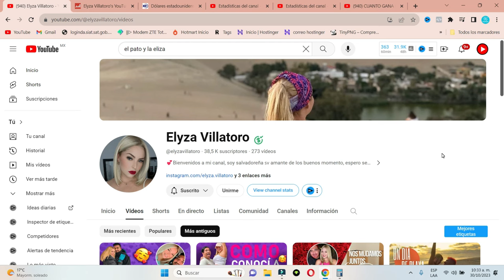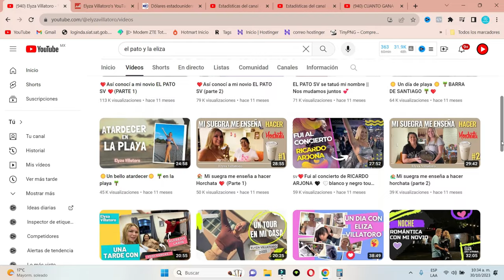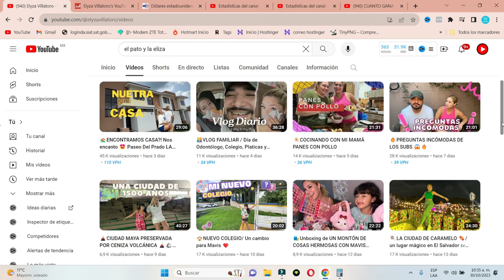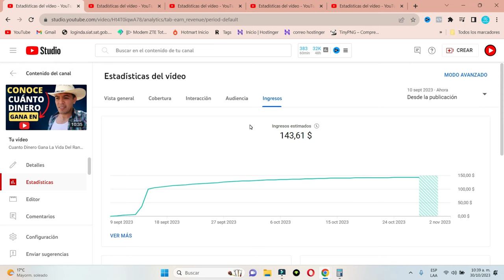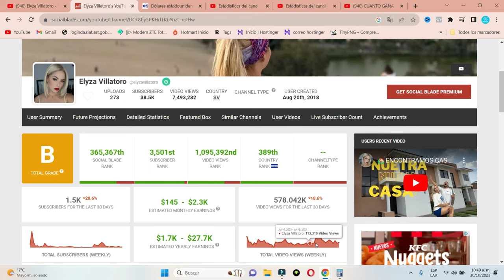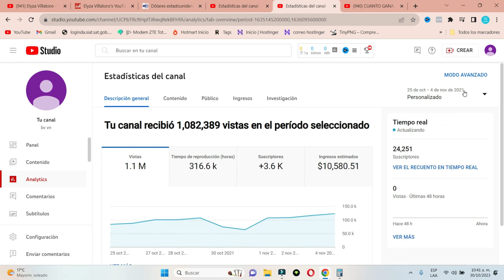Cuanto Dinero Gana Elyza Villatoro en Youtube?